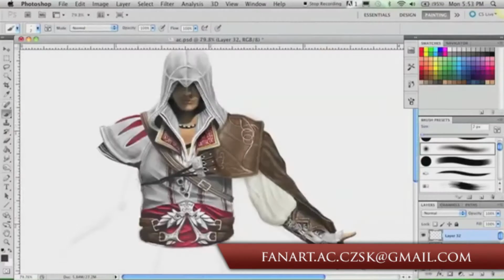Letné súťaže s Assasin's Creed CZ/SK trailer [HD]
Zapojte sa do Letných súťaží s Assassin's Creed CZ/SK!

Viac informácii nájdete na Facebooku alebo

Veľa šťastia! ;)